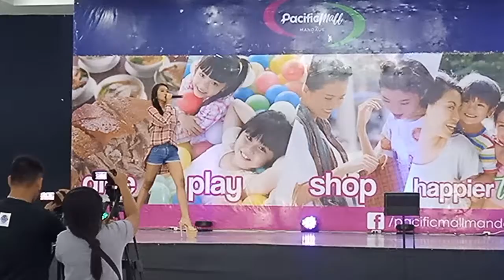"BANG BANG"by Jessi J (cover by) Patricia Sofia Capon @Pacific mall Mandaue